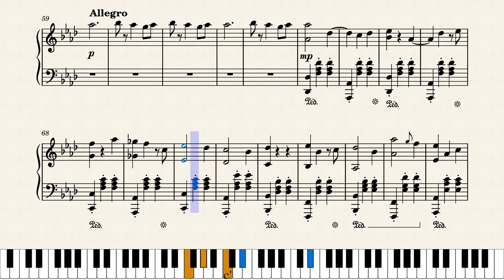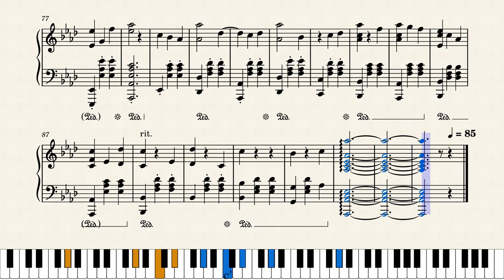Avant la date d'échéance - K. Cochrane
A waltz, whose title briefly translates to "Before the due date". It is said the composer was referencing his usual habit of doing assessments the day we were due, and this piece is to tell the story of completing an assessment before the due date, and the relief that comes.